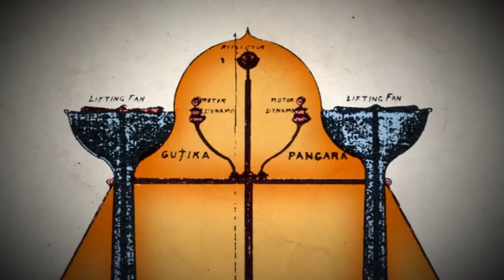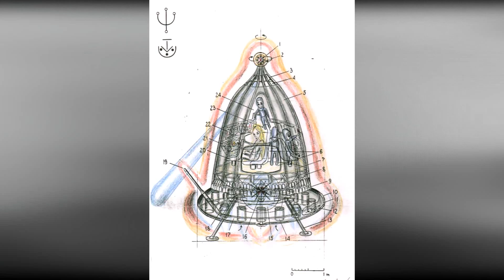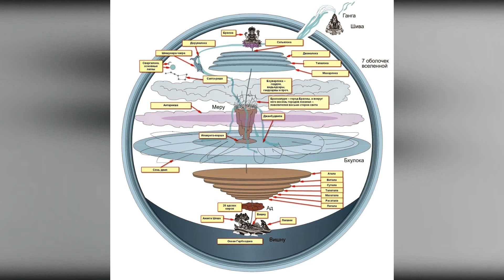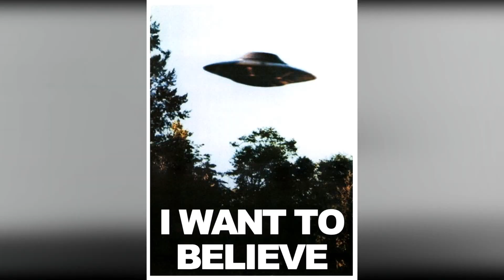✅Допотопные космические технологии. Виманика шастра. Край земли.